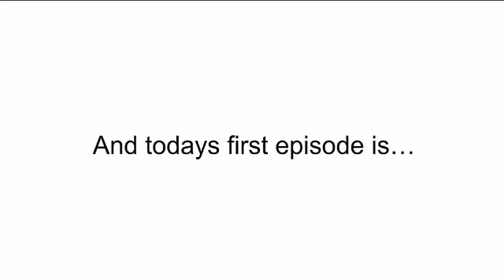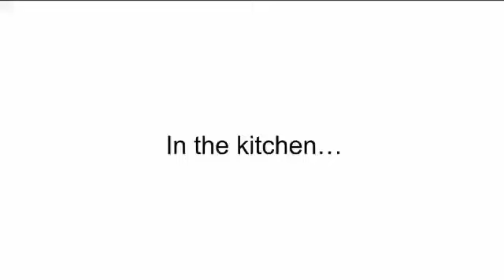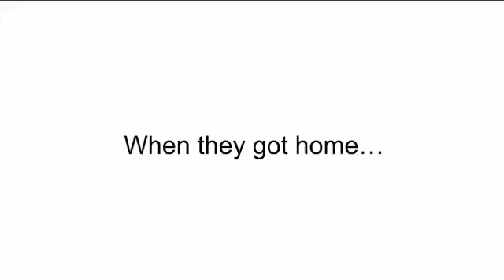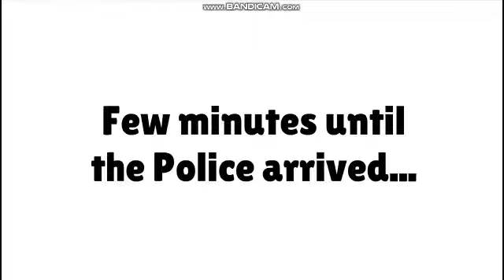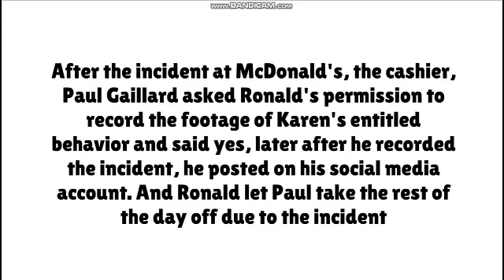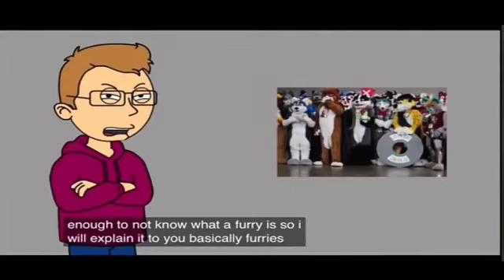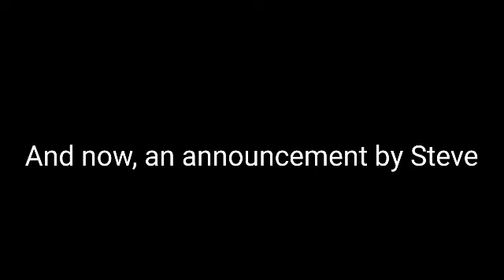Goanimate® Cringe Comp #6 | I don't even know *LOUD*